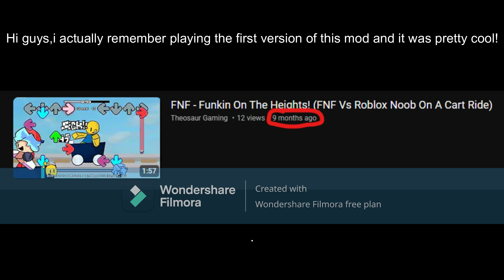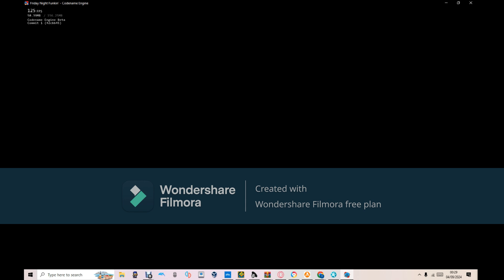FNF - Funkin On The Heights! (V2.0)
roadblock X friday fnightfunkfinsas